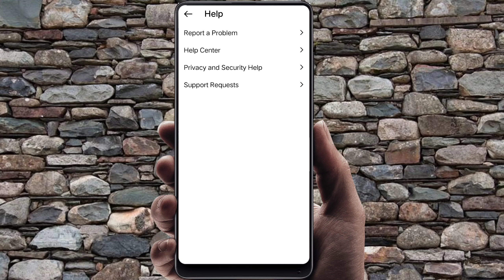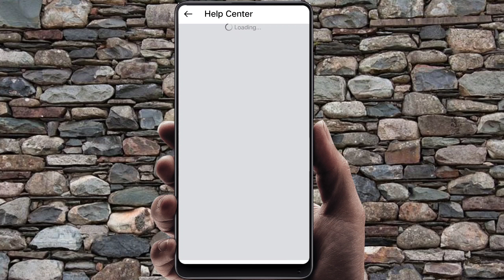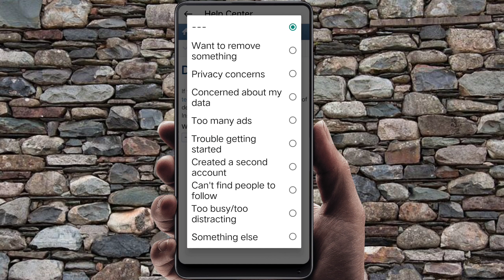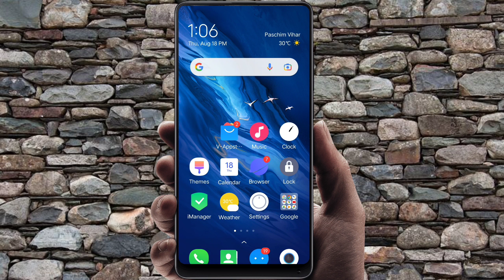How To Permanently Delete Instagram Account | How Delete Instagram Account Permanently 2022 Update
hey guys 😊..aaj ki is vedio mai..maina aapko instagram account permanently delete karna btaya hai..
i hope vedio aapko pasand aaygi 😊🤗

queries solved